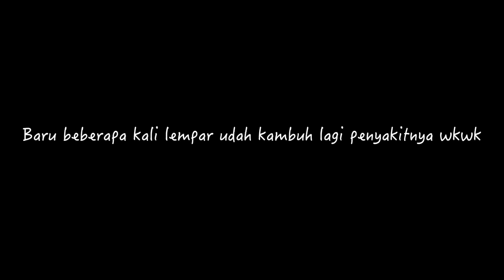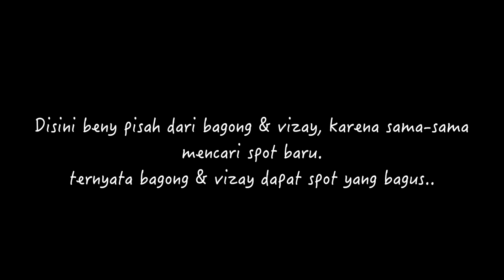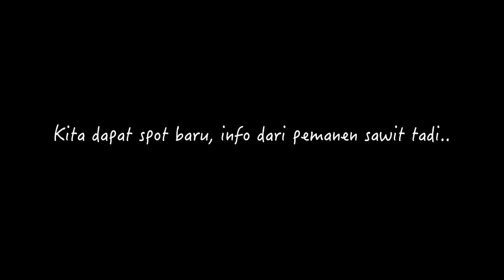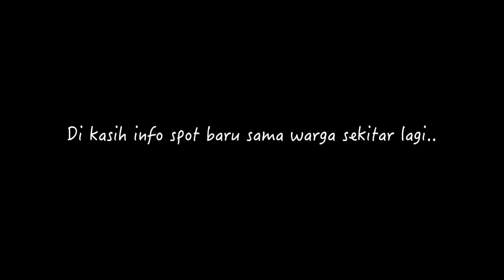STRIKE 30 CHANNA STRIATA HASIL CASTING 2 HARI DI SPOT PEDALAMAN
Terima kasih!
eXBen.